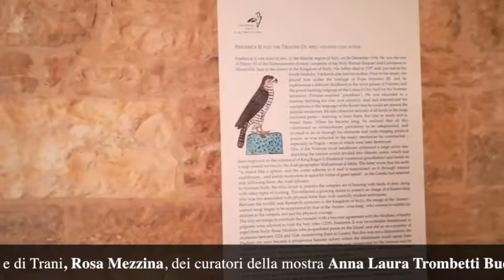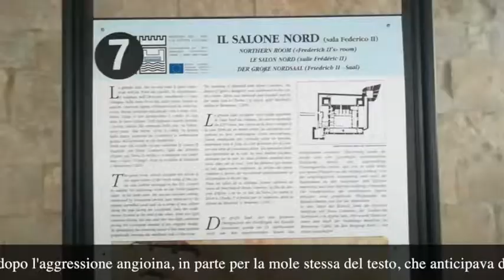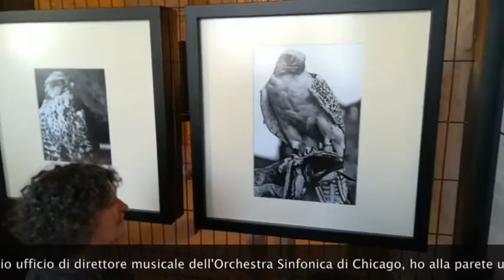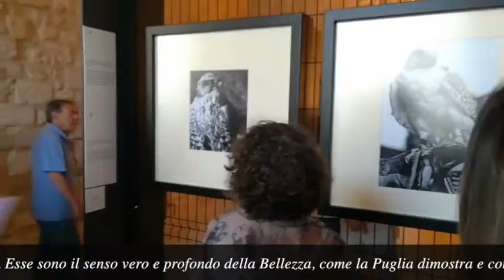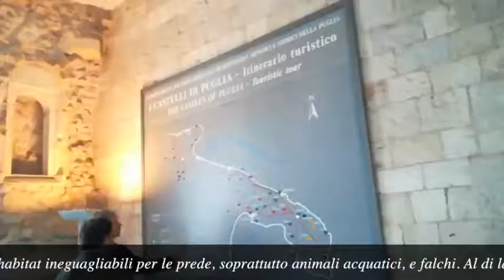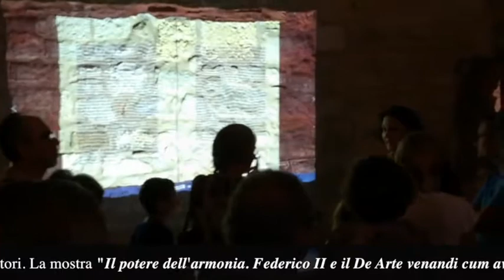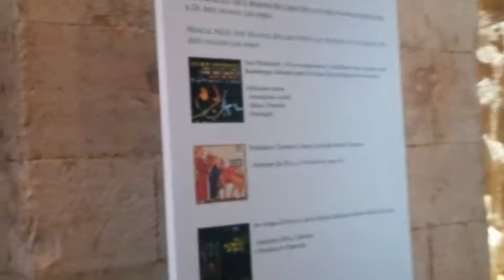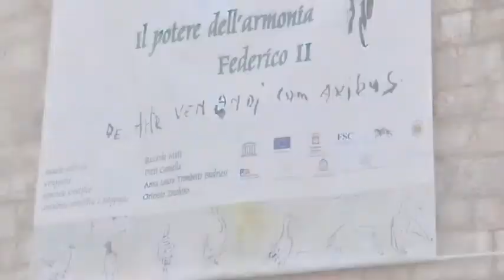Il Potere dell'Armonia Federico II - Trani 18.6.2018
Il secondo al Castello Svevo di Bari nei giorni scorsi, che hanno già riscosso ampi consensi ed apprezzamenti, oggi si è svolta nel Castello Svevo di Trani. La mostra che si snoda in tre sedi, è nata da un'idea di Lorenzo Zichichi e Tommaso Morciano, è realizzata da "Il Cigno GG Edizioni" e "Novapulia", in collaborazione con l'Università degli Studi di Bologna "Alma Mater Studiorum" e il Centro Studi Normanno-Svevo. Alla cerimonia di inaugurazione della mostra nel Castello Svevo di Trani sono annunciate le presenze: della direttrice del Polo Museale della Puglia, Mariastella Margozzi, della direttrice dei Castelli di Bari e di Trani, Rosa Mezzina, dei curatori della mostra Anna Laura Trombetti Budriesi e Ortensio Zecchino, dei gestori della concessione Tommaso Morciano e Lorenzo Zichichi. "La figura di Federico II, mitica nella storia della Puglia - dichiara Mariastella Margozzi, direttrice del Polo Museale della Puglia -, è il comune denominatore che lega i tre siti di Castel del Monte, Castello di Bari e Castello di Trani, tutti afferenti al Polo museale della Puglia. Questa mostra, con la sua tematica artistica e scientifica del trattato dell'arte venatoria, permette ai tre siti di fare sistema, rinnovando ad ogni tappa l'interesse per il contenitore, per il tema e per la cultura federiciana in Puglia".Un'iniziativa di straordinario spessore culturale che vuol far conoscere al grande pubblico l'opera di Federico II e la sua attualità. Il De Arte venandi cum avibus è un trattato di circa 600 pagine scritto dal più potente e illustre sovrano dell'Europa Occidentale del XIII secolo. Denota la grande attenzione per la cultura e il sapere da parte di Federico II e di tutta la sua corte. Il trattato non ha avuto la fortuna che meritava, in parte per la damnatio memoriae che colpì il casato svevo dopo l'aggressione angioina, in parte per la mole stessa del testo, che anticipava di secoli l'osservazione e lo studio del comportamento degli animali, rimanendo insuperato, per molti aspetti, fino a Konrad Lorenz (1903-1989), fondatore dell'etologia. "Il sovrano svevo – afferma Ortensio Zecchino, curatore della mostra e autore delle fotografie in esposizione che attualizzano il Trattato - amava andare coi suoi falchi nella splendida natura del Tavoliere e della Murgia, e i tre castelli in cui si svolge la mostra sono tre luoghi di straordinaria memoria federiciana". Il visitatore potrà visionare la nuova edizione in italiano del Trattato federiciano. Ci si potrà immergere nella vita e nelle passioni di Federico II, usufruendo di un originale percorso iconografico che alterna miniature medievali a fotografie e dipinti, nell'ambito di un'esperienza accompagnata dalla musica. "Il trattato fridericiano – prosegue Ortensio Zecchino - è frutto non solo di studi approfonditi (comprensivi della traduzione in latino di importanti trattati arabi sulla falconeria), ma anche di una di una lunga e appassionata pratica diretta. L'elevazione di Foggia a 'città imperiale' e la Puglia a terra prediletta – notorio il suo appellativo di Puer Apuliae – è dovuta al fatto che quella regione offriva habitat ineguagliabili per le prede, soprattutto animali acquatici, e falchi. Al di là delle tante e varie suggestioni e della sua utilità pedagogica per chiunque voglia praticare ancor'oggi la falconeria, il trattato di Federico va riconosciuto come un'opera di scienza 'moderna'".